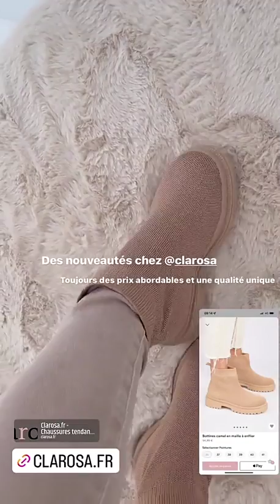CARLA MOREAU - 17 Septembre 2022